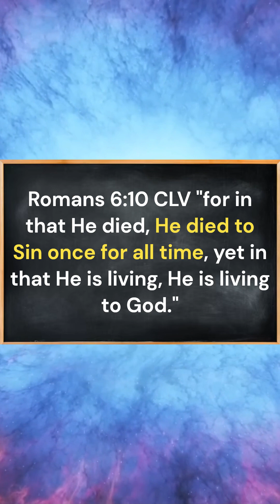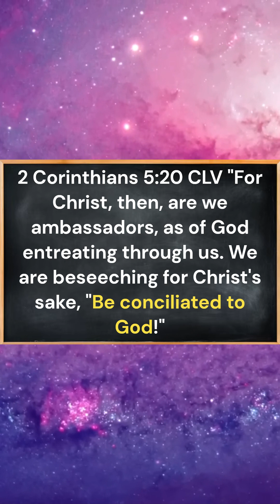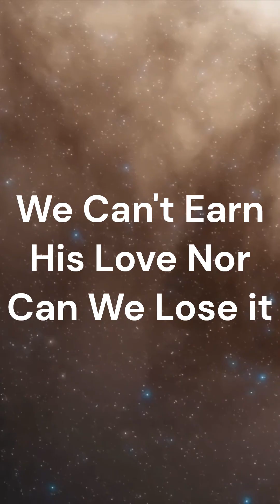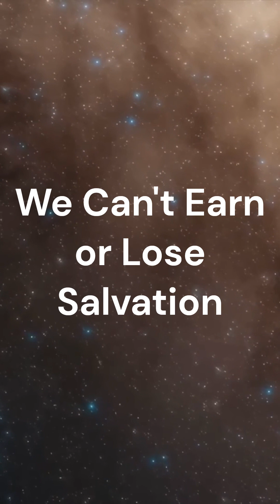ALL of Humanity Will Have Immortality In CHRIST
All of Humanity will be Vivified, made alive beyond the reach of Death, in Christ. The same all who are dying thanks to Adam, will be Immortal in Christ. First the Believers, then everyone else. God is the Saviour of All Mankind, especially of Believers. Not Exclusively.

God wills that All mankind be Saved - 1 Tim 2:3-7
And He did that through Christ's finished work on the cross - Col 1:20
Every Knee will bow & every tongue shall confess that Christ is Lord
- Phil 2:10-11
The Lake of Fire is the Second Death, it's not Forever - Rev 20:13-15
They are resurrected at the end of the eons. They will Confess that Christ
is Lord. Then all will be headed up in the Christ - Eph 1:10
Death is abolished. Then God will be All in all of His creation!
- 1 Cor 15:25-28
God is the Saviour of All mankind, especially believers - 1 Tim 4:10